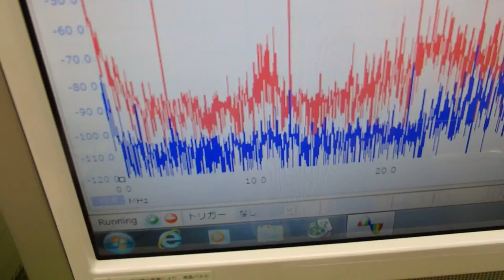超音波‹発振・制御›システム ultrasonic-labo